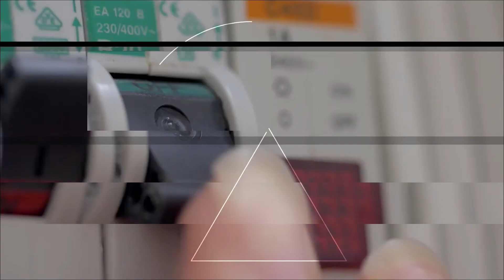Chiński imperializm kolonizuje Afrykę. Co na to Zachód? | SPIĘCIE S. 6. Odc. 20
Transformacja energetyczna jest wyzwaniem dla całego świata. Afryka liczy na pomoc, z którą przychodzą Chiny. Co na to Zachód? SPIĘCIE rozmawiają redaktorzy BiznesAlert.pl - Jacek Perzyński oraz Jędrzej Stachura.

Afryka to bardzo duży kontynent. Wydaje się, że w kontekście energetyki zapominamy o Afryce, a skupiamy się na USA, Europie i Chinach. I właśnie o tych Chinach w Afryce warto porozmawiać. Afryka generuje najmniej emisji do atmosfery, czyli najmniej szkodzi środowisku. Jednakże Afryka ma problemy z energią elektryczną bo aż połowa ludności kontynentu nie ma dostępu do prądu. Aczkolwiek PKB krajów afrykańskich wzrasta co czyni je coraz bardziej atrakcyjnymi miejscami do inwestycji z zewnątrz. Czy z pomocą mogą przyjść Chiny? Na czym miałaby ta pomoc polegać? - pyta Stachura.

- W naszych analizach zbyt często zapominamy o Afryce. Jest to wielki kontynent, który prężnie się rozwija. Dla Europy i USA nie był to priorytet, co sprytnie wykorzystały Chiny które budowały tam swoją pozycję gospodarczą poprzez projekty infrastrukturalne oraz oferując atrakcyjne możliwości budowania obiektów energetycznych - opowiada Perzyński.

Chinom zarzucane jest kolonizowanie Afryki - przytacza Stachura

- Rzeczywiście tak się mówi. W roku 2023 najważniejszym projektem energetycznym, który pozostanie ukończony będzie elektrownia wiatrowa w Namibi o mocy 50 MgW oraz elektrownia słoneczna w Zimbabwe o mocy 1gW. Chinom zarzuca się kolonizację i gospodarkę rabunkową. Należy przyjrzeć się jak działają podmioty z Państwa Środka. Faktem jest, że chińskie firmy otrzymują liczne subsydia państwowe. Dzięki temu startując w przetargach obniżają swoje ceny co dla państw afrykańskich może być bardzo atrakcyjne. I pojawia się taka sytuacja, że chińska firma wygrywa przetarg natomiast jakiś kraj afrykański mówi, że nie może kontynuować projektu z powodu braku środków. Chińska firma wtedy zgadza się kontynuować projekt w zamian za udostępnienie złóż ropy czy rejon gdzie obecne są pierwiastki ziem rzadkich. A afrykańskie złoża naturalne są bardzo bogate. Mówimy tu o złożach ropy naftowej, gazu ziemnego, złota, diamentów, litu, kobaltu - opowiada Perzyński.

Zachód nie pozostaje jednak bezczynny.

Całą rozmowę można znaleźć na naszych kanałach YouTube, Spotify oraz SoundCloud.